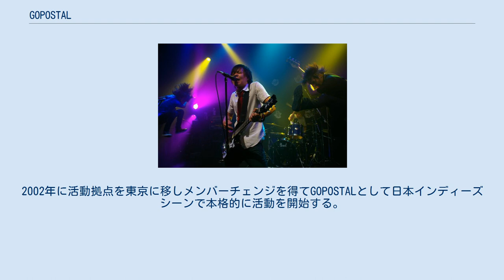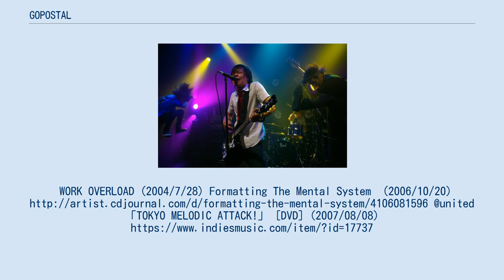GOPOSTAL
GOPOSTAL（ゴーポスタル）は、2002年に結成された日本のメロディック・パンクバンドである。
 90年代後半、米メロディック・パンクシーンで活動していた日下 太介 (PUNKDAISUKE) がカリフォルニア、サクラメントで2000年に結成したJIGENが前身バンドになる。
2002年に活動拠点を東京に移しメンバーチェンジを得てGOPOSTALとして日本インディーズシーンで本格的に活動を開始する。
 NO USE FOR A NAMEのような哀愁系メロコアに色濃く影響を受けつつも当時の多くの日本のバンドとは異なり、英詞ではなく日本詞で歌うというジャンルを確立したパンクバンドの一つ。
2003年の1stシングル以降、自主レーベルから数枚シングルをリリース後、2006年以降はBackbone Factoryに所属していた。
WORK OVERLOAD (2004/7/28) Formatting The Mental System　(2006/10/20) @united「TOKYO MELODIC ATTACK!」 [DVD] (2007/08/08)